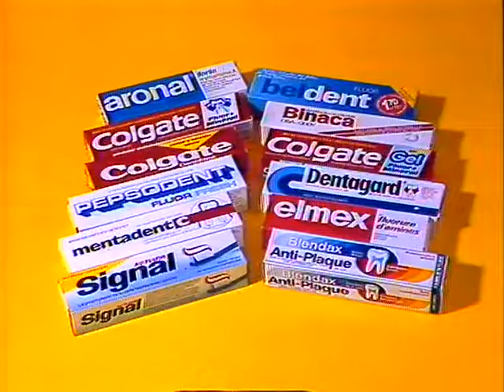Coop Mittwochstudio, Folge 311 vom 16. August 1983